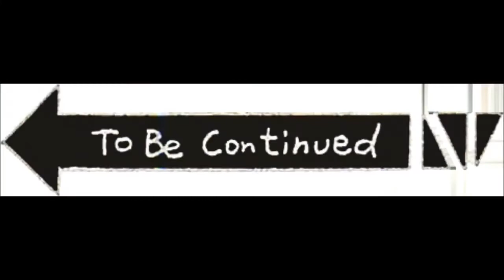OP STRAT ROULETTE ft Cryptic| To Be Continued...